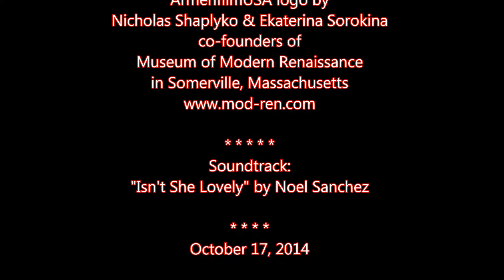Katya Kamotsky Birthday Greeting Video 17 October 2014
Soundtrack: "Isn't She Lovely" by Noel Sanchez
Photos from Google Images Library